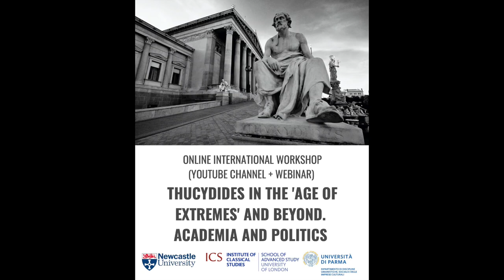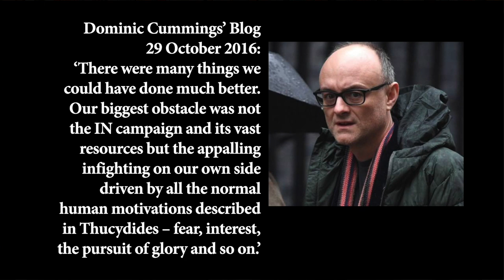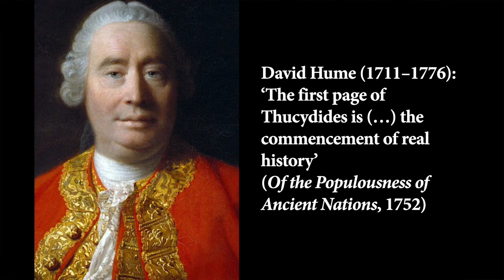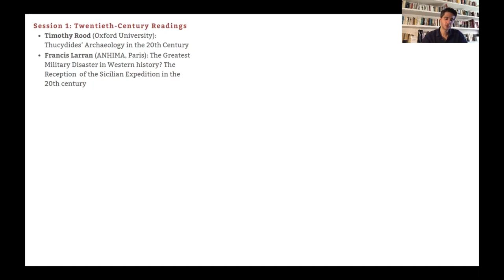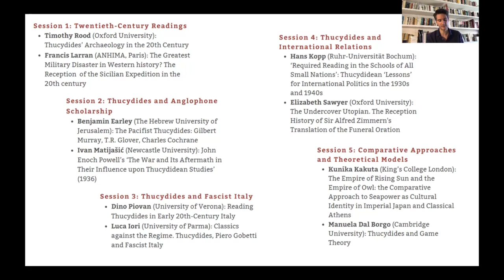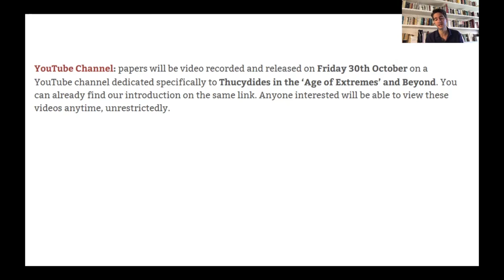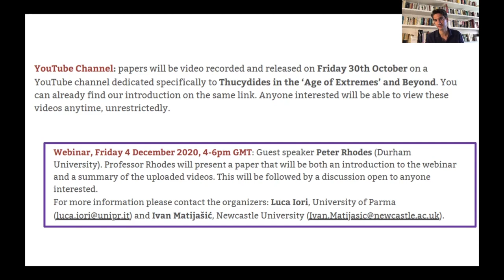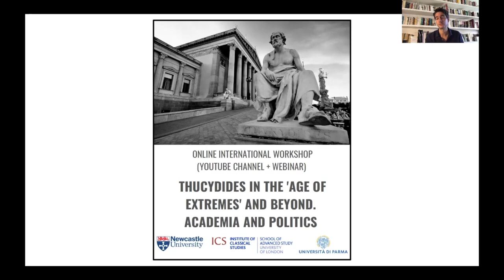Introduction by Ivan Matijašić & Luca Iori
This is the introduction to our YouTube channel 'Thucydides in the Age of Extremes and Beyond' by Ivan Matijašić (Newcastle University) & Luca Iori (University of Parma). It offers an overview of our project and a presentation of the forthcoming videos.